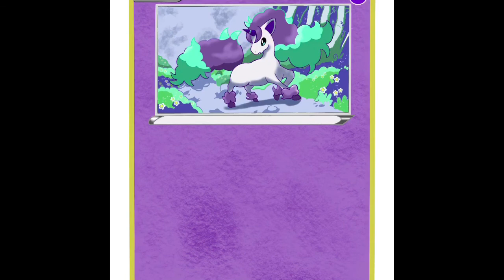Galarian Ponyta drawing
Drawing on Procreate Timelapse of a Galarian Ponyta card from Pokemon Sword and Shield.